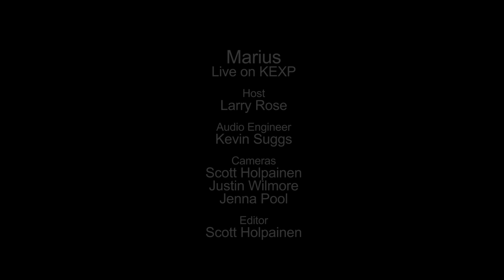Marius Ziska - Full Performance (Live on KEXP)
Marius Ziska performs live in the KEXP studio. Recorded June 30th, 2012.

Tracks:
Restless Mind
Going Home
All The Good I Know
Shades

Host: Larry Rose
Audio: Kevin Suggs
Cameras: Scott Holpainen, Jenna Pool & Justin Wilmore
Editing: Scott Holpainen